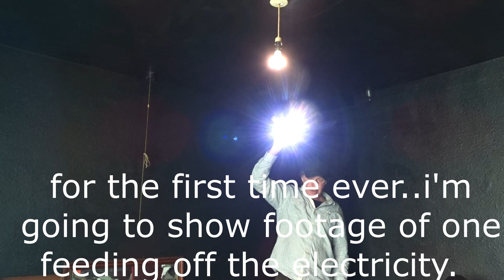multiple entities caught on camera.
footage from this morning of which im going to show a small selection of clips from the next upcoming video...dont miss this one because its a cracker !...all you who mocked me will never ever get the chance to meet them...bow down before the king of paranormal and watch and learn.